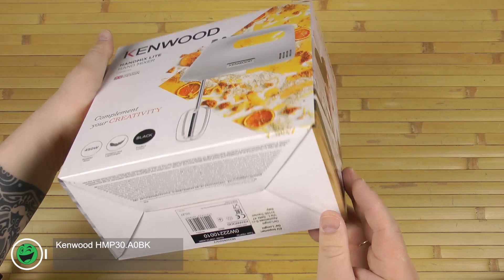Розпаковка Kenwood HMP30.A0BK